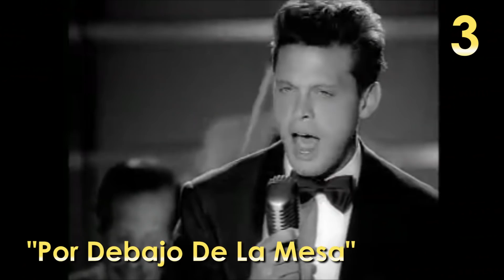LUIS MIGUEL MEJORES ÉXITOS TOP 10 | CANCIONES MEXICANAS | WOW QUÉ PASA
¡Las 10 mejores canciones de Luis Miguel para festejar a México el 15 y 16 de septiembre! Sus grandes éxitos incluyendo comentarios sobre Luis Miguel La Serie de Netfllix. ¿Cuál es tu canción favorita? ¡Déjamelo en los comentarios! ツ